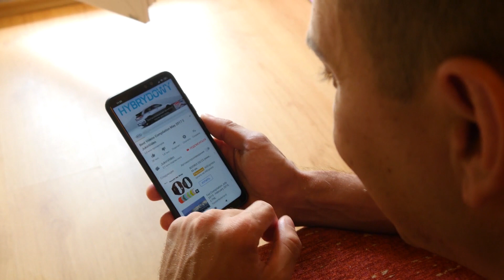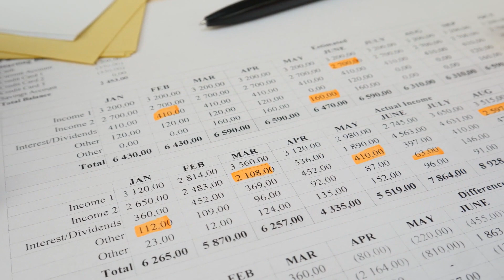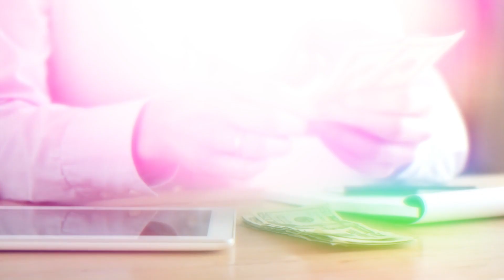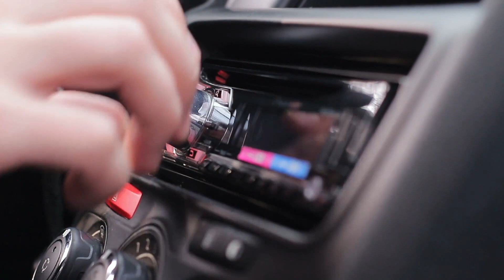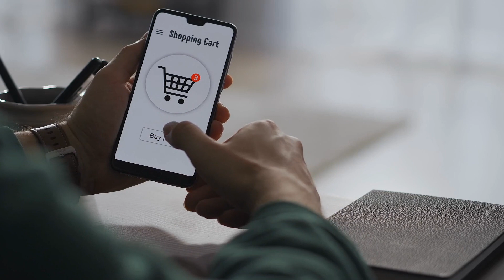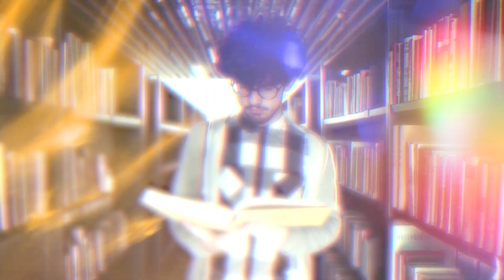14 SINAIS DE QUE VOCÊ É POBRE